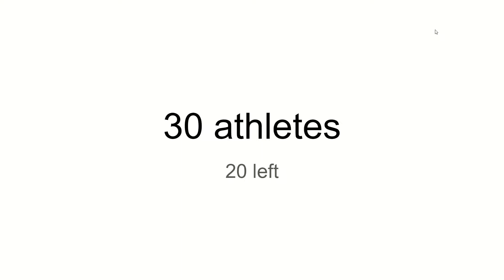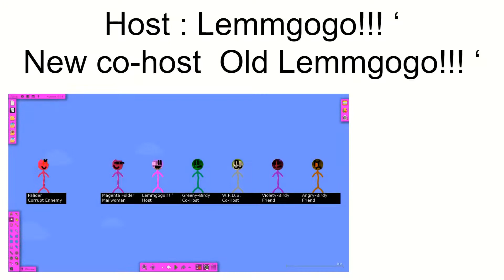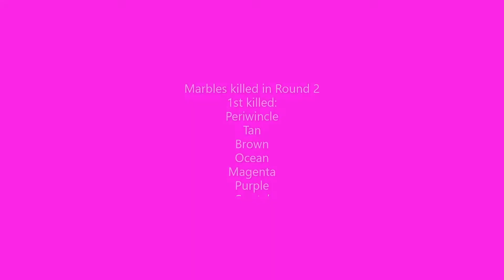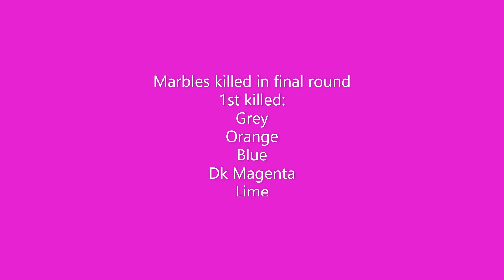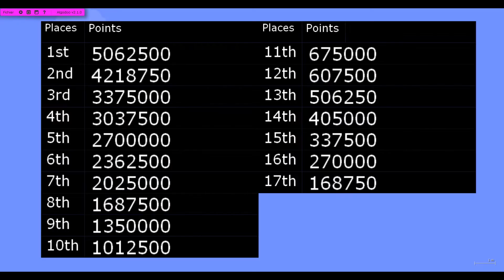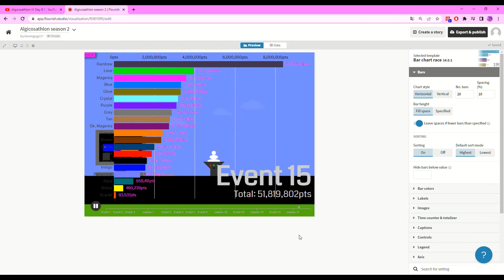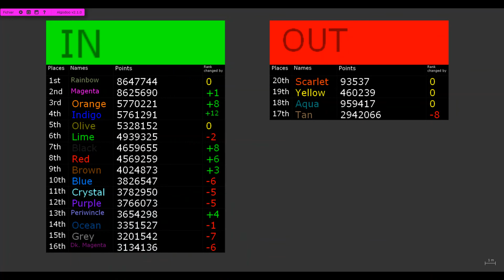Algicosathlon season 2 day 12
Chapters:
0:00 Intro 1
0:21 Intro 2
1:32 Before Event 1
1:43 Event 1
10:46 Animated Scoreboard 1
11:09 Unanimated Scoreboard 1
11:25 Before Event 2
11:32 Event 2
13:37 Animated Scoreboard 2
13:56 Unanimated Scoreboard 2
14:12 Outro